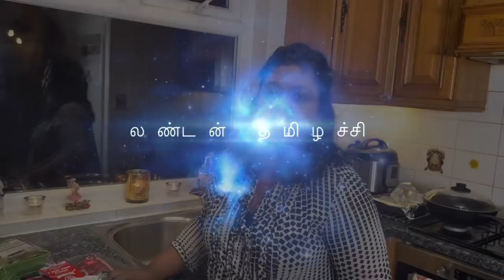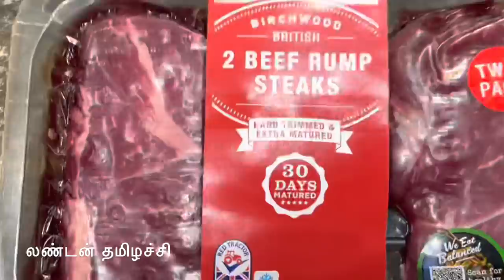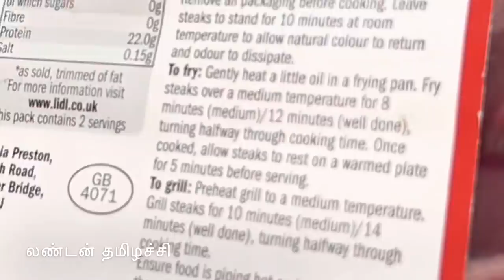லண்டன் பொறிச்ச கறி விருந்து/Big meat 🍖fry (steak) dinner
In this video I have shown how to make steak and chips. It’s so delicious and very popular in Europe.
Steak and chips:
Steak frites,meaning "steak [and] fries" in French, is a very common and popular dish served in brasseries throughout Europe consisting of steak paired with French fries. It is considered by some to be the national dish of Belgium, which claims to be the place of its invention.

Steak frites
Reel and Brand - September 2021 - Sarah Stierch 05.
Steak frites
Type
Meat
Course
Main course
Place of origin
Belgium, France
Serving temperature
Hot
Main ingredients
Steak, French fries, various sauces
 Cookbook: Steak frites
  Media: Steak frites
Historically, the rump steak was commonly used for this dish. More typically at the present time, the steak is an entrecôte also called rib eye, or scotch fillet (in Australia), pan-fried rare ("saignant"—literally "bloody"), in a pan reduction sauce, sometimes with hollandaise or béarnaise sauce, served with deep-fried potatoes (French fries).

Francophilia led to its generalization to the Portuguese-speaking world, where it is called bife e [batatas] fritas or bife com batata frita, especially in Brazil, where the sauce is usually just onion rings cooked and fried in the steak's own juice and frying oil, being the most popular dish to go aside rice and beans.

Steak frites is also common in Spanish-speaking America.

Steak frites is the subject of a semiotic analysis by the French cultural theorist Roland Barthes in his 1957 work Mythologies.- thanks Wikipedia

Follow me in Face book as:
London THAMIZHACHI.